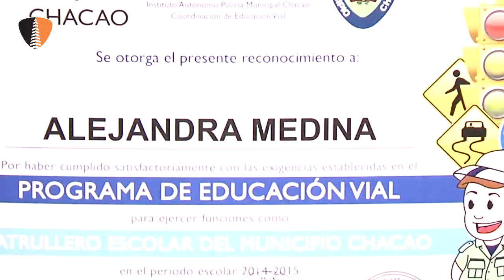Ramón Muchacho: Hoy están dando los primeros pasos a una vida de servicio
(Chacao, 26.03.15).- El alcalde de Chacao, Ramón Muchacho y su esposa, Ana Luisa Pantin, juramentaron a 457 nuevos Patrulleros Escolares, quienes velarán por el respeto y cumplimiento de las normas de seguridad vial en sus recintos escolares.